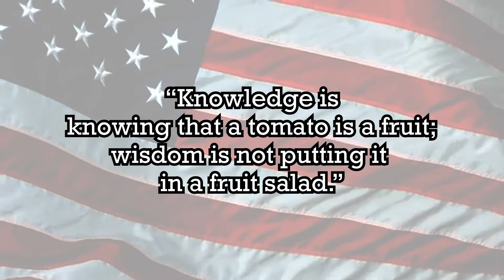SOURCE (A short film about misinformation) [Nov. 2020]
Two roommates argue about fruit medley.

But why did the dragons go extinct?

CAST:
Paul Kramarenko as Devyn
Hafiz Sultanov as Michael
Nadezhda Kokoeva as Tasha

Written and Produced by Daniel Sher
Directed by Hamid Najafli
Cinematography by A. Rustamov